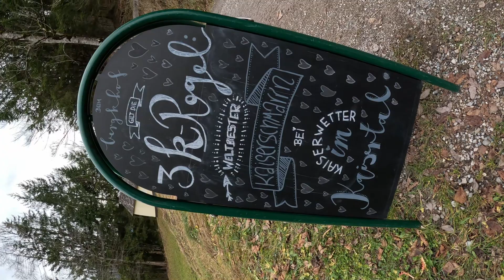Zwischen Zahmen und Wilden Kaiser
Zu Fuß ging es von Kufstein über den Kaisersteig ins Kaisertal. In einer gemütlichen Tour zwischen Zahmen und Wilden Kaiser konnten wir kräftig unseren Einkehrschwung trainieren. Dieses Tal hält viele Überraschungen bereit und so konnte wir schon eine 2tages Tour für 2023 planen.